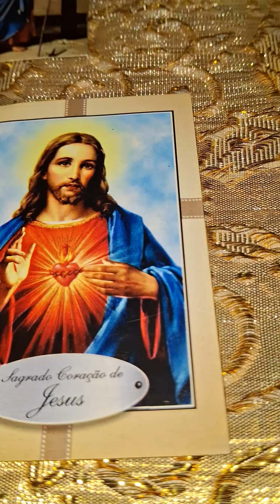Orações Católicas.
Orações e visitas de Nossa Senhora das Graças.

AVE MARIA

Ave Maria cheia de graças o senhor e convosco bendita sois vós entre as mulheres bendita é o fruto do vosso ventre jesus.
Santa Maria mãe de Deus rogai por nós pecadores agora e na hora de nossa morte.
amém.

Glória

Glória Glória ao Pai, ao Filho e ao Espírito Santo.
Assim como era no princípio, agora e sempre.
Amém.

Oração da Vinda do Espírito Santo

Vinde, Espírito Santo, enchei os corações dos vossos fiéis e acendei neles o fogo do vosso amor.
Enviai o vosso Espírito e tudo será criado e renovareis a face da terra.

Oremos:
Ó Deus, que instruístes os corações dos vossos fiéis com a luz do Espírito Santo, fazei que apreciemos retamente todas as coisas segundo o mesmo Espírito e gozemos sempre da Sua consolação.
Por Cristo, Senhor nosso.
Amém.

Salve Rainha

Salve Rainha, Mãe de Misericórdia, vida e doçura esperança nossa salve!
A vós bradamos degredados filho de Eva.
A vós suspiramos gemendo e chorando neste vale de lágrimas.
Eia pois advogada nossa, esses vossos olhos misericordiosos a nós volvei, e depois deste desterro, mostrai-nos Jesus, bendito fruto do vosso ventre, ó clemente, ó piedosa ó doce e sempre Virgem Maria.
Rogai por nós Santa mãe de Deus, para que sejamos dignos da promessa de Cristo.
Amém.

Consagração à Nossa Senhora

Ó Minha Senhora.
Ó Minha Mãe.
Eu me ofereço inteiramente todo a Vós e em prova da minha devoção para convosco, Eu Vos consagro neste dia Os meus olhos, os meus ouvidos, a minha boca, o meu coração, E inteiramente todo o meu ser, porque assim sou vosso(a), Ó incomparável Mãe, Guardai-me, defendei-me como coisa e propriedade vossa.
Amém.

Nossa Senhora da Piedade Rogai Por Nós.